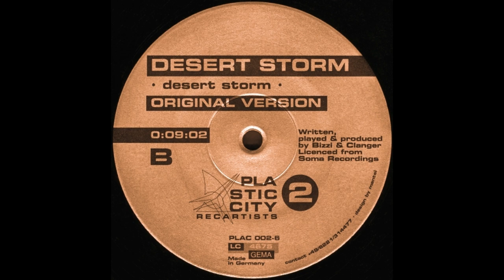Desert Storm - Desert Storm (1994)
Another favorite of mine, a classic for all time, released on Soma and Plastic City.

Desert Storm are Ally McKinnes and Jamie Cloughley.